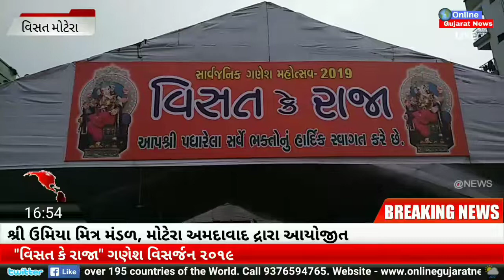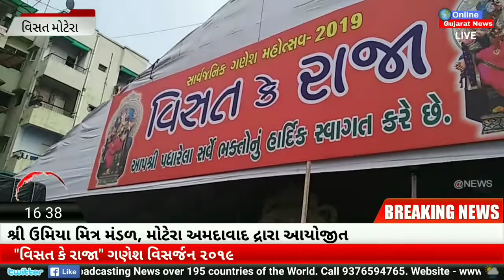Shree Umiya Mitra Mandal Motera Ahmedabad arranged “Visat ke Raja” Ganesh Visarjan 06.09.2019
શ્રી ઉમિયા મિત્ર મંડળ, સાબરમતી, અમદાવાદ દ્રારા આયોજીત
"વિસત કે રાજા" ગણેશ વિસર્જન ૨૦૧૯

Shree Umiya Mitra Mandal Motera Ahmedabad arranged “Visat ke Raja” Ganesh Visarjan 2019

અમદાવાદના વિસત મોટેરા વિસ્તારમાં વિસત કે રાજા ગણેશ મહોત્સવ નું આજે પાંચમા દિવસે વિસર્જન સમારોહ યોજાયો હતો જેમાં ભવ્ય આરતી કર્યા બાદ ગરબાની રમઝટ પછી ગણેશ મહારાજ ને વિસર્જન માટે લઈ જવાયા હતા, જેમાં નદીમાં નહિ પણ એક કન્સ્ટ્રક્શન સાઇટ ના ખુલ્લા પ્લોટમાં ઊંડો ખાડો કરીને શ્રીજી મહારાજની વિસર્જિત કરાયા હતા અને પર્યાવરણ પ્રત્યેની જાગૃતતા વિશે ઉત્તમ ઉદાહરણ આયોજક સમિતિ દ્વારા પૂરું પાડવામાં આવ્યું હતું.

Visat ke Raja

Motera, Ahmedabad.